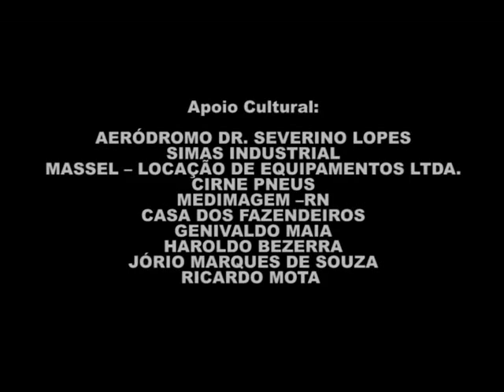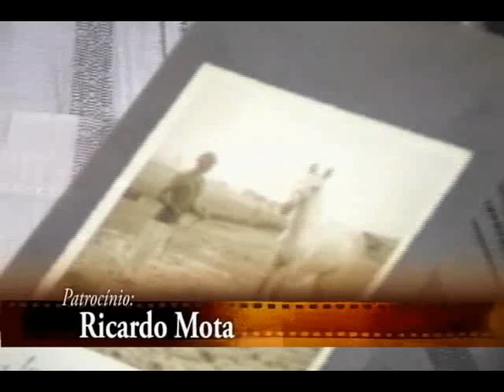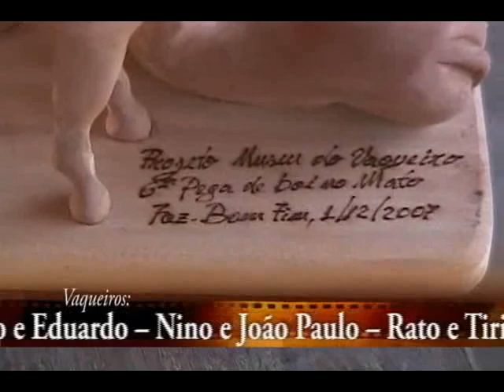Pedro Bandeira na Missa do Vaqueiro - Fazenda Bom Fim | São José de Mipibu/RN